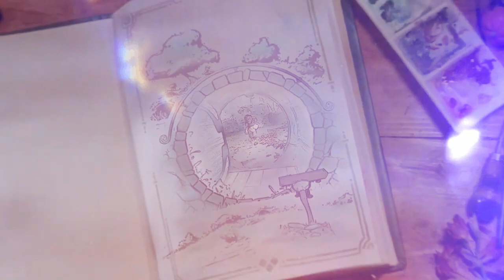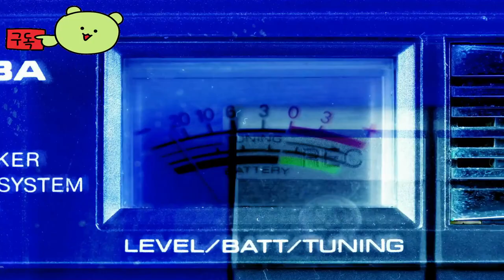테일즈 오브 샤이어: 반지의 제왕 ( Tales of the Shire ) 캐주얼 롤 플레잉 시뮬레이션 게임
테일즈오브샤이어:반지의제왕

🕹️Game content
집에 온 걸 환영해요, 호빗! 샤이어의 놀랍도록 고요한 풍경 속에서 호빗의 아늑한 삶을 살아보세요. 중간계의 목가적인 구석구석을 발견하고, 장식하고, 공유하세요. Tales of the Shire: A The Lord of the Rings™ 게임에서 여러분의 도착을 기다리고 있는 친절한 호빗과 친숙한 얼굴들과 함께 하세요.

⚡Game Developer
 웨타 워크숍